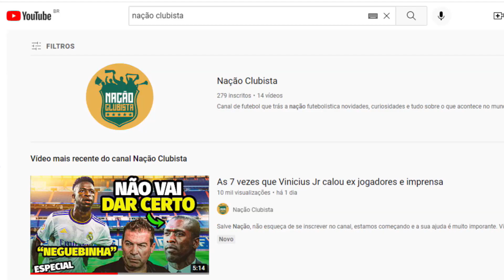FALCÃO REVELOU A RELAÇÃO DO LUVA DE PREDREIRO COM SEU ANTIGO EMPRESÁRIO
O ex jogador de futsal e agora empresário do luva de pedreiro falcão, contou ao flow podcast como era a relação de iran souza com seu antigo empresário, falcão contou histórias de bastidores no podcast entre o luva e seu antigo empresário. na entrevista para o cabrini luva de pedreiro já havia dito que estava infeliz com seus antigos empresário e procurou falcão para ajuda-lo.